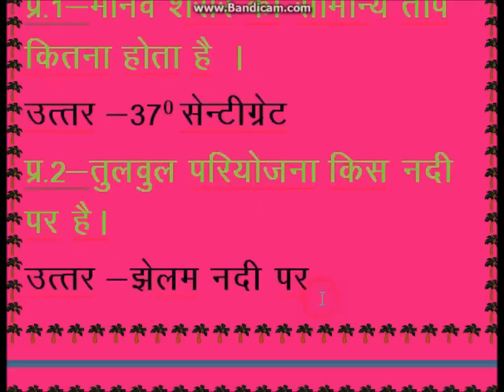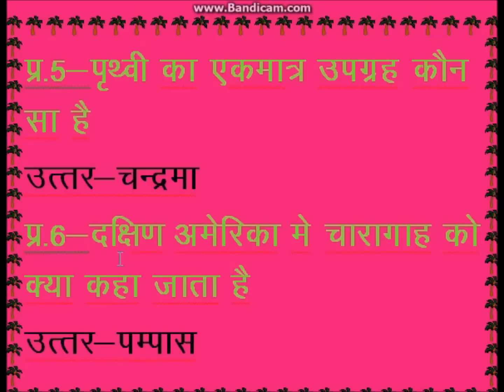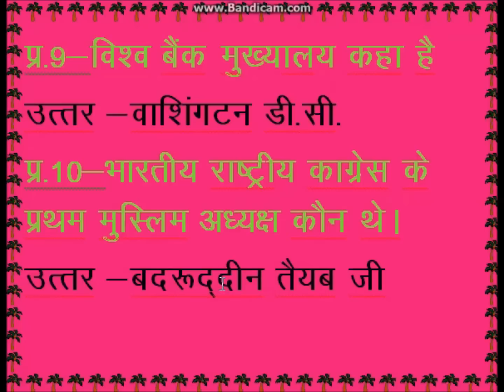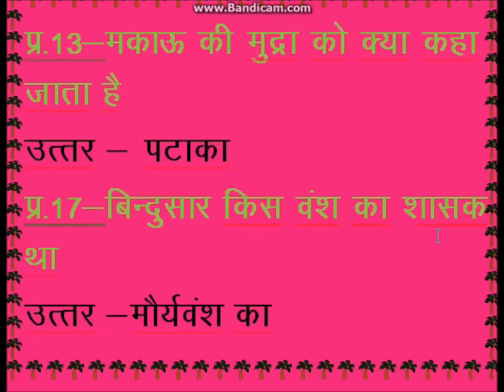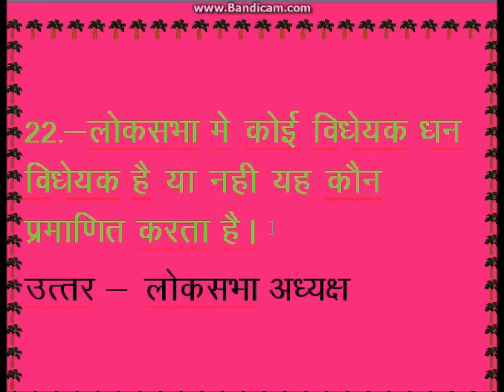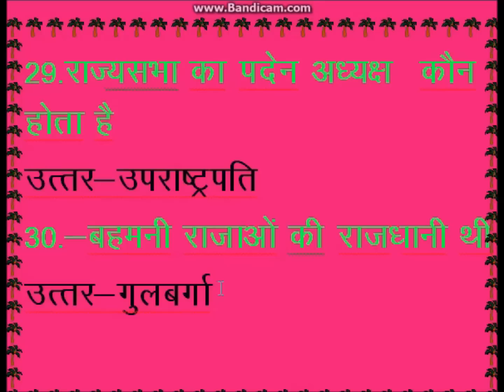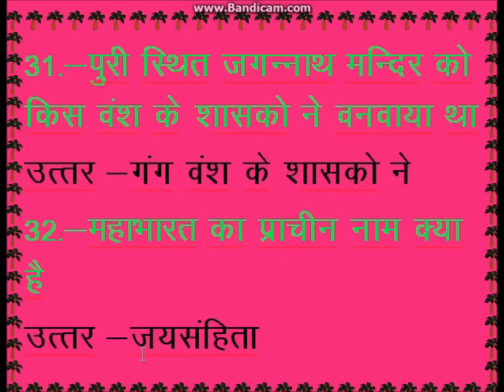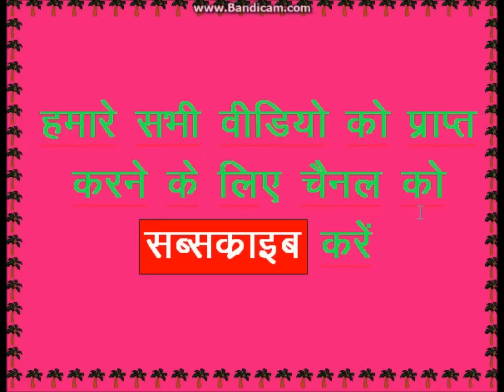सामान्य ज्ञान के अतिमहत्वपूर्ण प्रश्न जो पेपर में बार -बार पूछे जाते है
GK FOR SSC CGL IN HINDI | MOST IMPORTANT GK FOR SSC EXAM 2017psc ssc railwy  rpsc si vyapam